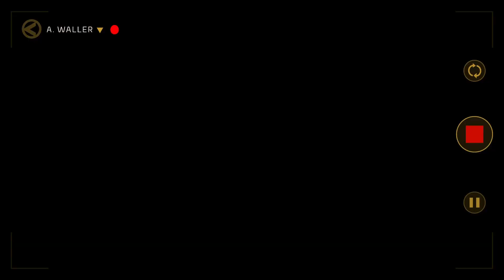suicide squad KTJL part 3 story